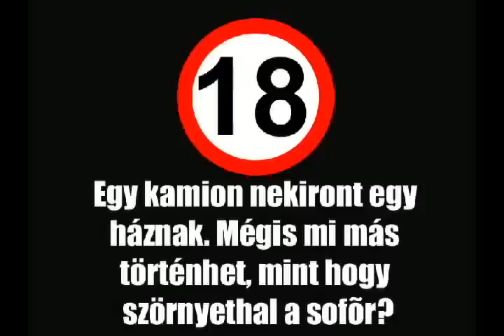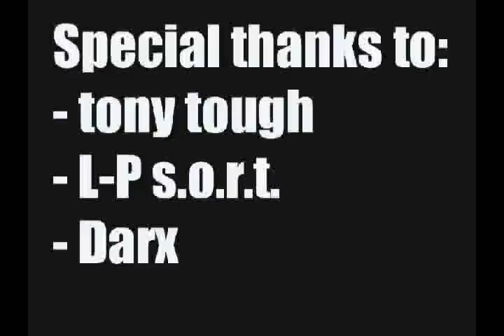Rossz PC Játékok Sorozat: Big Rigs Over The Road Racing (EREDETI)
Eredeti megjelenés: 2007. május 18.

A zenét az elejéről elővigyázatosságból kivágtam